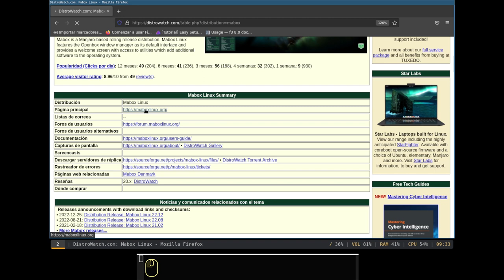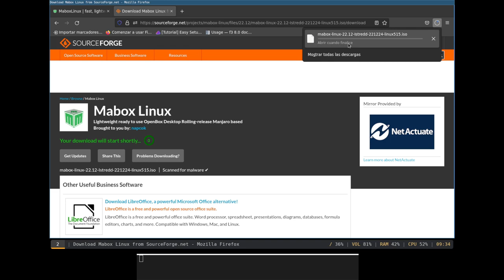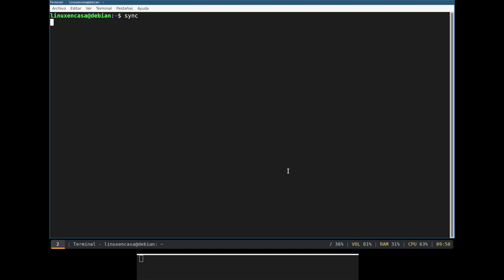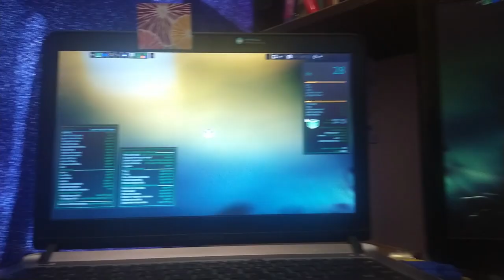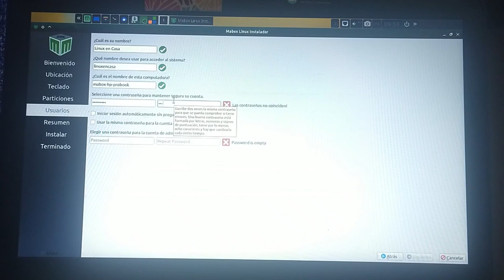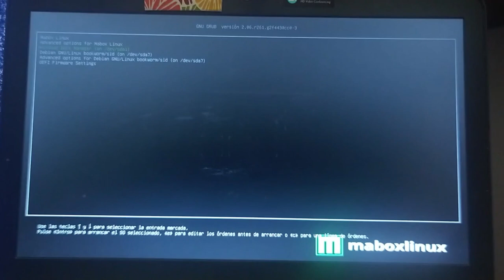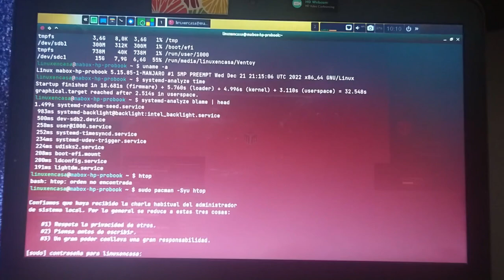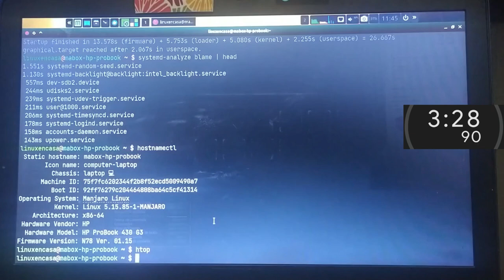Instalación de Mabox Linux en mi Portatil Principal ProBook 430 G3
Mabox está basada en Manjaro Linux (que a su vez se basa en Arch Linux).  Viene con el Gestor de Ventanas Openbox, conky, jgmenu.  Es ideal para PCs de bajos recursos.
Instalación en un PC Portatil Hewllet Packard ProBook 430 G3 con procesador Intel Core i5 de Sexta Generación y 8 GB de Memoria RAM.